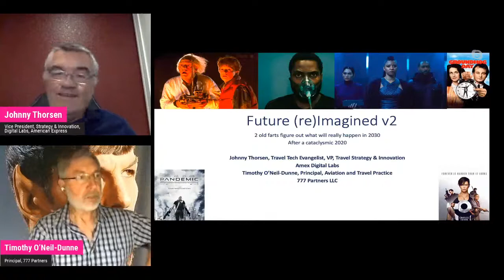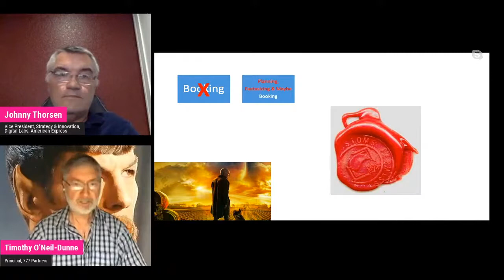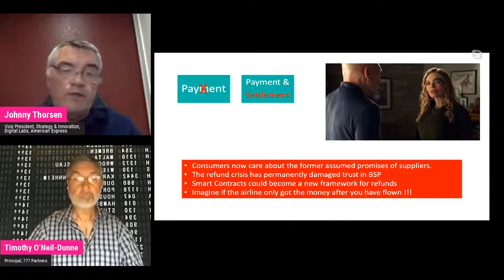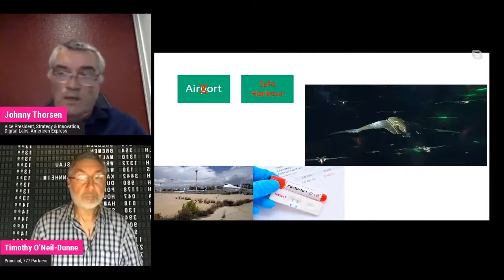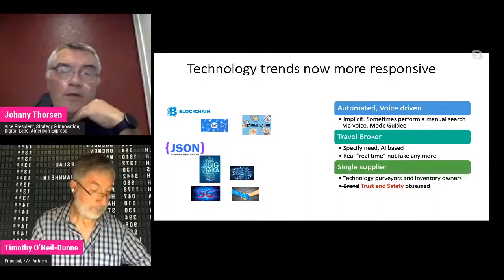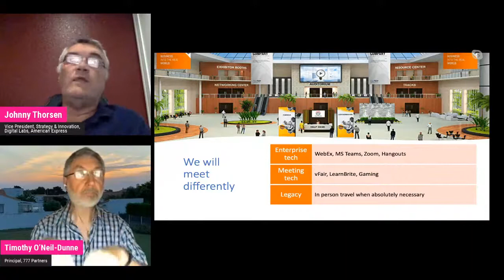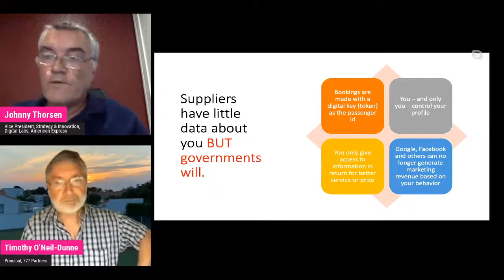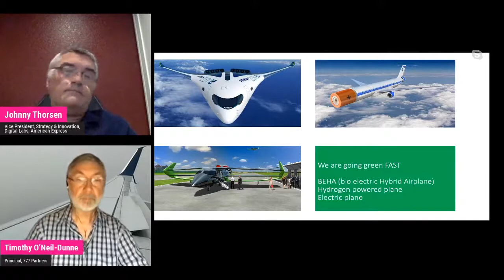WiT Experience Week 2020 - Episode 3: Back To The Future: Rebooted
At WiT Singapore 2019, travel tech evangelists Timothy O’Neil-Dunne and Johnny Thorsen did predict that the industry would change faster than ever in 2020. But we doubt that even they saw the Covid comet coming. In that talk, they painted a future where user interfaces will disappear, thanks to AI; where we will own our identity (can’t wait for that day); and “space tourism is normal and costs the price of a cruise and sleep on demand technology eases the burden of ultra longhaul flights”. We thought we’d invite them back for a reprisal of the future, see how things have changed in their view.

Timothy O'Neil-Dunne, Principal, 777 Partners
Johnny Thorsen, Vice President, Strategy & Innovation, Digital Labs, American Express